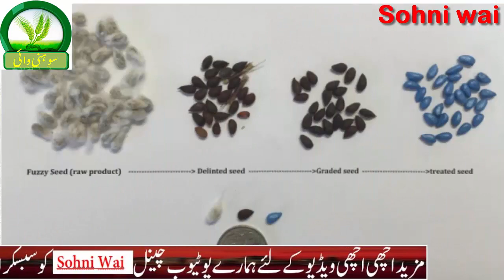Top Cotton BT Varieties 2021-22کپاس کی نئی اقسامAdvance Cotton BT Varieties on the bases of District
MNH-116
MNH-135
MNH-1020
MNH-1026
CIM-343
CIM-663
NIAB-1011
جنوری 28 ،2021 کی سیڈ کونسل میٹنگ میں منظور ہونے والی اقسام
Last year was not good for us for cotton, which has many factors.
Now for the new year 2021, CCRI Multan is going to introduce varieties of cotton that are not only resistant to cotton insects especially for whiteflies and pink bollworm but also well performed for other cotton challenges such as high temperature, high humidity, drought conditions etc. These varieties of cotton will not only increase the yield per acre of cotton but will also significantly reduce the cost of production.